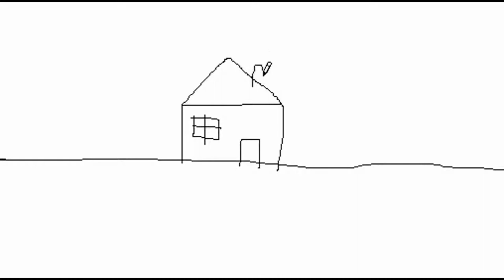Stories for kids - country cottage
Drawings for kids - country cottage

Drawing a little country house for kids. Its a sunny day and the grass is shining, perfect for fun and taking a walk into the enchanted forest, to find the small yellow house, painted with brilliant colors. The white clouds are scattered through the sky and the birds are singing along. Enjoy!